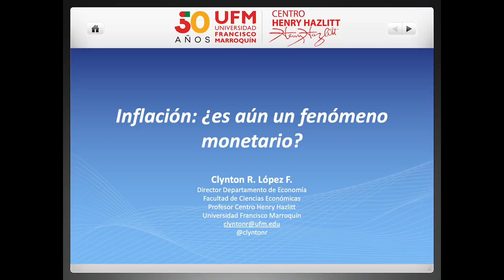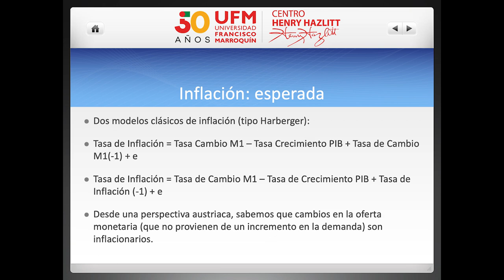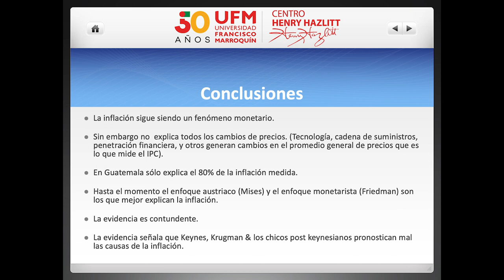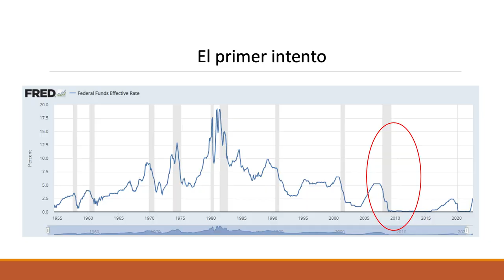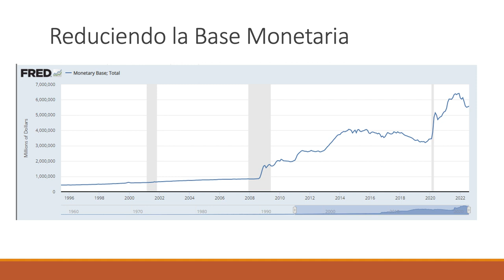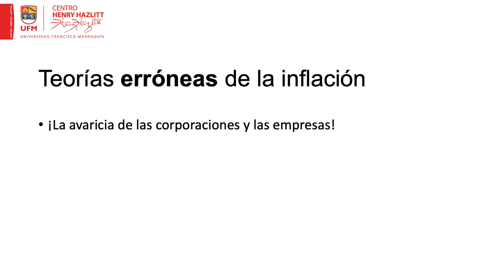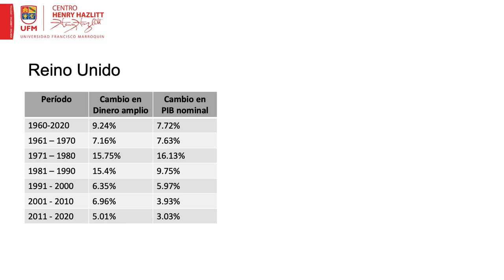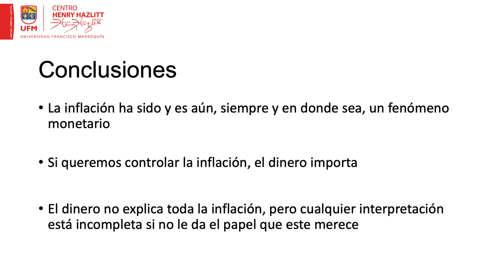Inflación: ¿es aún un fenómeno monetario?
En el video se explora la pregunta sobre si la inflación continúa teniendo una relación estrecha con la cantidad de dinero en circulación, como propuso Milton Friedman en las décadas de 1950 y 1960. Clynton López señala que aunque esta idea ha sido aceptada, existen aún ideas actuales que desafían esta concepción, sugiriendo que la inflación está más influenciada por factores cualitativos, como la calidad del gasto y el crédito, que por la cantidad de dinero en circulación.

“La inflación es un fenómeno monetario en todo momento y en todo lugar”. — Clynton López

Durante la primera parte del video, el primer conferencista, Clinton López, habla sobre el fenómeno de la inflación y de cómo este no es exclusivo de un país o grupo de países específico, sino que existe y seguirá existiendo en distintas zonas del mundo, sin ser necesariamente algo negativo para las sociedades. Por otro lado, la inflación tampoco es consecuencia de grandes acontecimientos a lo largo de la historia, siendo uno de los más recientes la pandemia de COVID 19 y la guerra en Ucrania. Así, este tipo de especulaciones es lo que Clynton denomina como “narrativas contemporáneas”.

Clynton señala que la inflación temporal puede llevar a la persona a tomar malas decisiones no solo a corto sino también a largo plazo. Habla también de ciertas afirmaciones actuales que dicen que una economía dañada puede absorber grandes cantidades de dinero sin consecuencias inflacionarias. Sin embargo, el vídeo presenta datos que respaldan la idea de que la inflación sigue siendo en gran medida un fenómeno monetario, con un alto porcentaje de inflación explicada por el crecimiento de la masa monetaria.

“La inflación es siempre un fenómeno monetario y se da simplemente por una mayor cantidad de dinero persiguiendo una cantidad de bienes”. — Clynton López

Por otro lado, Clynton habla también de la tradición austríaca que existe en la UFM, a la vez que recomienda el libro “A companion to Ludwig Von Mises”, y menciona que su contenido puede servir de apoyo a estudiantes que lleven cursos relacionados al pensamiento de Mises. Además, el libro “A companion to Milton Friedman” permitirá a los interesados poder conocer un poco más sobre el pensamiento de Friedman y su postura frente al monetarismo.

“La inflación, dice Mises, tiene un problema real que falsifica la información intertemporal de los precios, y eso nos lleva a tomar malas decisiones no solo en el período actual sino también en interperiodos”. — Clynton López

Ahora bien, el segundo expositor, Paul Boteo, habla sobre cómo la inflación se ha ido manifestando en el mundo y si esta puede justificar la coyuntura que se vive actualmente. Así, desarrolla un análisis sobre el comportamiento de este fenómeno enfocado en Estados Unidos, desde la posguerra hasta la actualidad.

“Realmente ustedes son una generación que nació en el período donde ya no había inflación, en donde la inflación ya no se consideraba un problema tan grave porque se consideraba que estaba bajo control”. — Paul Boteo

Paul destaca el papel de Milton Friedman y Paul Volcker en la comprensión y control de la inflación como fenómeno monetario en los años 70 y 80. Señala que, tras ese período, se vivió una etapa de moderación inflacionaria hasta la crisis del 2008, donde la emisión monetaria no condujo a la inflación esperada debido a la retención del dinero en los bancos por parte de sus usuarios.

“Mientras que los tipos de interés sean más altos, las tasas de interés y su crecimiento serán más altos, y las condiciones del mercado laboral más débiles”. — Paul Boteo

El tercer y último conferencista es Luis Mendizábal, y habla de teorías erróneas que atribuyen la inflación a la avaricia empresarial, a una espiral de aumentos de precios y salarios, o al poder de mercado, las cuales se critican por no abordar adecuadamente la complejidad del fenómeno. Al igual que Clynton y Paul, Luis sostiene que los cambios en los precios que se encuentran en los mercados son causados por cambios en la cantidad de dinero en circulación a largo plazo, no por la salida o ingreso de dinero al país.

En conclusión, a lo largo de esta conferencia se dan varias ideas y conceptos de lo que es la inflación. Además, se reflexiona sobre la validez de las diversas explicaciones de este fenómeno y se destaca que, aunque el aspecto técnico puede ser complicado, la esencia del fenómeno es simple: la inflación es siempre un fenómeno monetario.

Organizado por:
Centro Henry Hazlitt